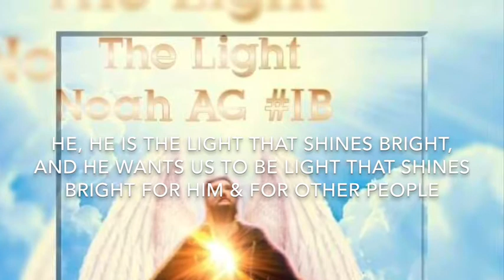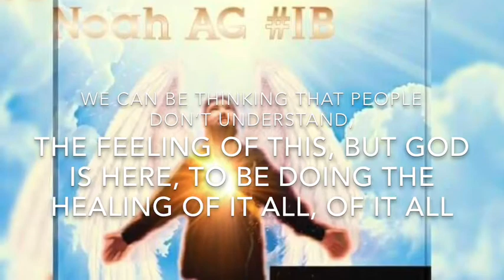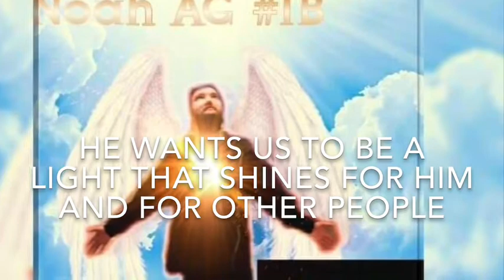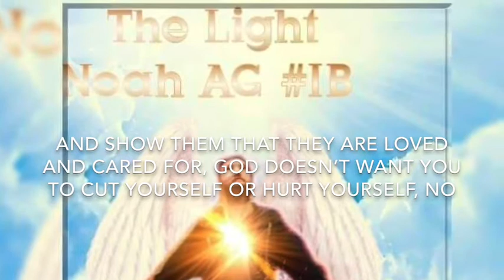“The Light” Official Lyric Video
Song written and produced by Noah Alfonso Giovingo

Song edited by: Jay and Noah Alfonso Giovingo

Artist: Noah AG

SONG: The Light

Album: The Light (2021)

New album coming 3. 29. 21...

Hello I’m Noah AG. A Christian rapper/singer. I’m 20 years old. And I started rapping when I was about 13. That’s around the time I was introduced to Lecrae, and in 2014 I started listening to Andy Mineo, Trip Lee, all those guys, I got really into wanting to make music like them. I wanted to sound like them, be like them. But now that I don’t have to be like them, I can make the music the way I want it to sound like. I can still do my dream for the glory of God. And not for my own glory but also do my own sound. Not tryna be like everyone else, just be me. Okay folks, so a little more background, my Mom grew up in the LDS church. If you don’t know that’s the church of Jesus Christ Of Latter Day Saints and my Mom went to a church with my birth dad and she got baptized when I was in her stomach. So I kinda got baptized twice, haha. And so I grew up in church my whole life cuz of my Mom and birth day my Mom become a non LDS member. And started going to a Baptist Church, I believe. Okay, so when I was little they found I had a heart problem. Then they had me haven heart surgery. And I made it. Thank you Jesus. Then later in my life I was diagnosed with Autism when I was like 12 or 14. I think 14, maybe 15. And when I was 8 or 9 I decided to truly become a follower of Christ. I started reading the Bible more when I was 13. And that’s when I became obsessed. God is good, and he is everlasting. When I was 16 I was assuring if God is real. But now I know that God is always real and good. And He has plans for your life. God bless fam. That’s my story.